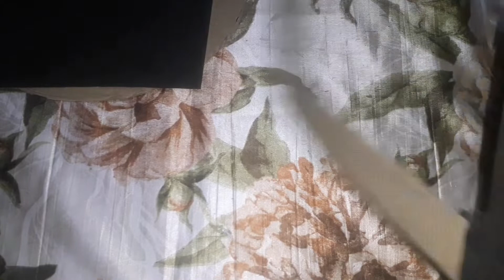kite style wall hanging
waste cardboard, color paper,some pieces of  mirror, ribbon &some gum